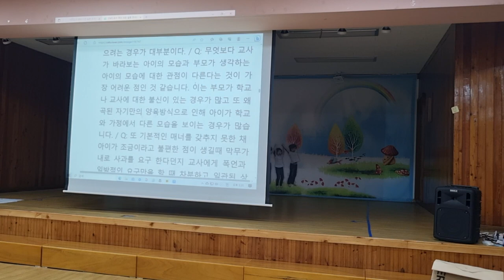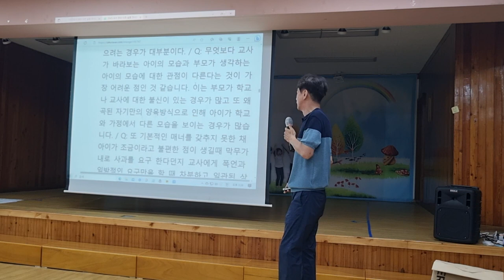[학부모 상담 119] 교사를 괴롭히는 학부모는 ㅈㅅ하지 않는다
부산 전포초 교사 연수 23.6.14